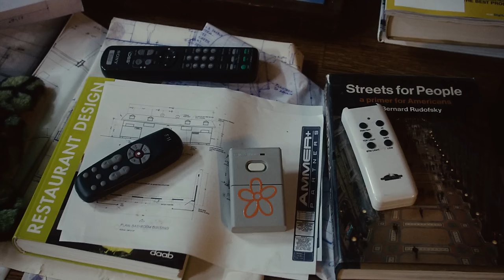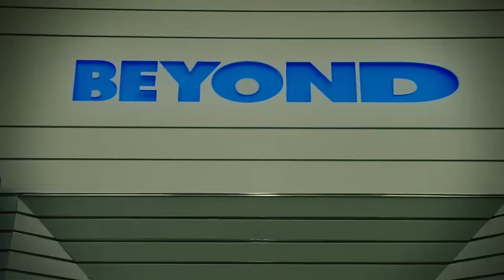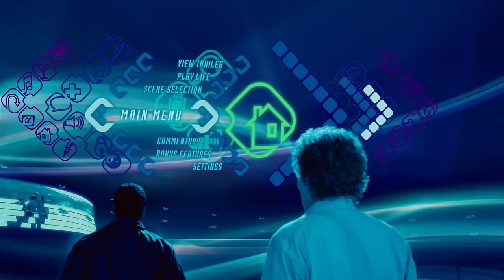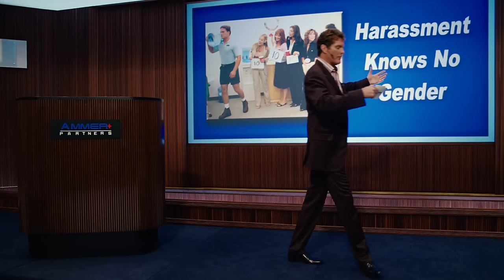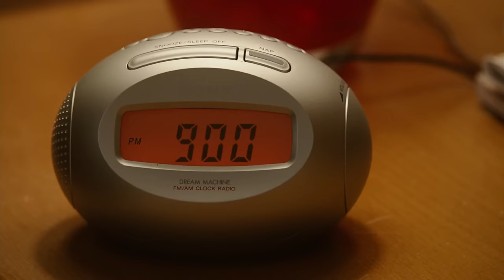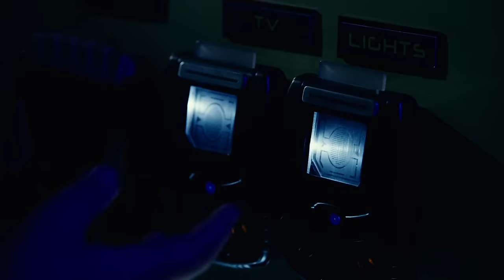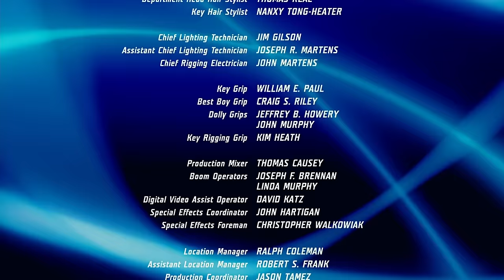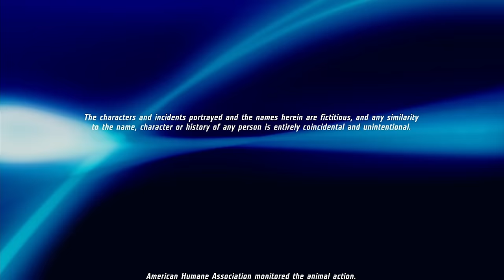Klik I robisz co chcesz cały film lektor pl adam sandler komedia 1080p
GES BOS